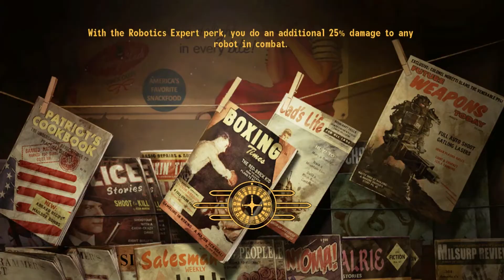Let's Play Fallout New Vegas - Blind - Part 35 // Kickin Ass with Cass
Welcome to a brand-new episode of the Fallout New Vegas Blind Playthrough! In today's episode, I take a trip around the Mojave with Cass checking out caravan wreckages and trying to piece together what has been happening to them.

Synopsis:
With this being a Blind playthrough I do not know much about Fallout New Vegas. Nevertheless, this is what I can tell by the backstory we are provided in the intro: Our character, the Courier, was hired by the Mojave Express to deliver a package, an odd-looking Platinum Poker Chip, to the New Vegas Strip. However, on the way to deliver it, we were attacked by a couple of Khans led by a mysterious man in a fancy checkered suit who shot us, said an iconic line, and took the package from our seemingly cold dead hands, then left us for dead in a grave they'd dug. Apparently, a securitron named Victor heard the commotion and waited nearby for them to leave. After they were gone, Victor dug us up and brought us to Doc Mitchell in Goodsprings who then saved our life. After we woke, we ran through some medical tests and were given back our belongings that the Doc and Victor could salvage. Afterward, we set off into the wastes with a score to settle and a Platinum Chip to find.
Knock Yourself Out... But not literally please, that would hurt.